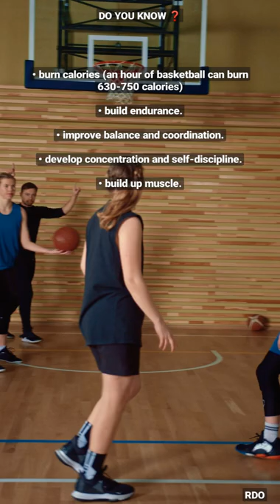Black Buster Basketball🏀🖤⛹️‍♀️facts ⛹️‍♂️